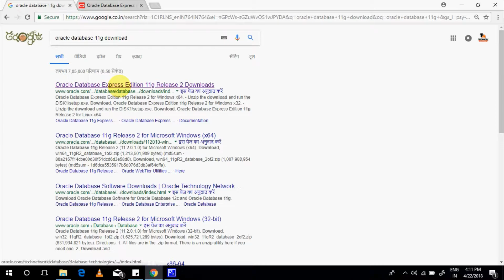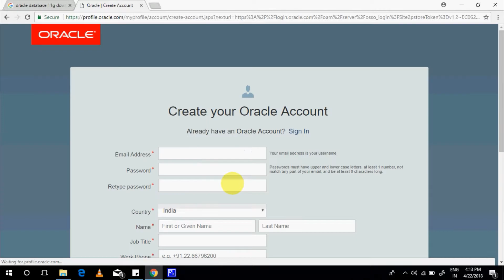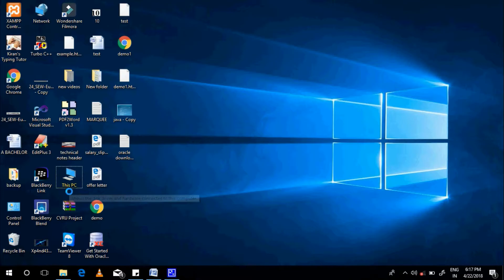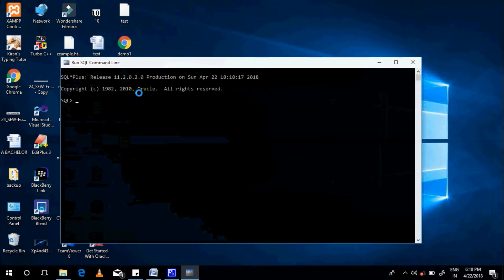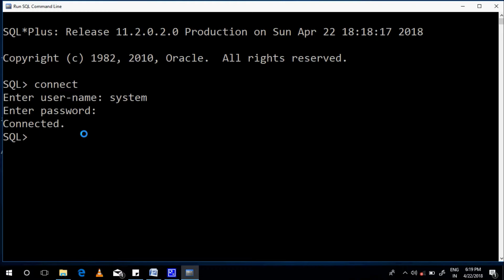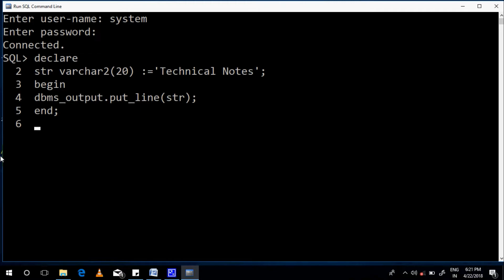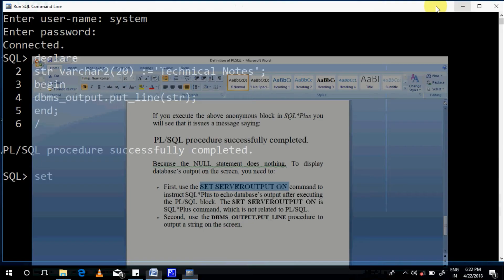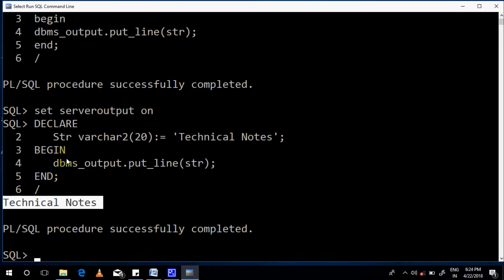First Program in PL/SQL